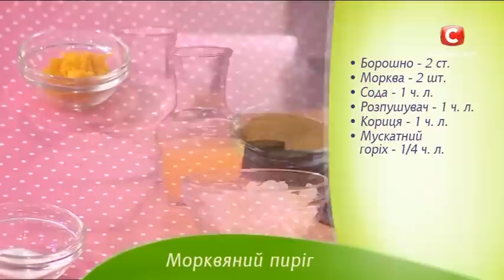Как приготовить морковный пирог - Рецепт от Все буде добре - Выпуск 367 - 02.04.14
Алла Ковальчук -- непревзойденный мастер готовить из простых, дешевых продуктов настоящие ресторанные блюда. И сегодняшний морковный десерт -- это еще одно тому подтверждение. Изысканный, с цитрусовым кремом и грецкими орехами -- он впечатлит всех ваших гостей. И пусть они потом гадают, какой же «тайный» ингредиент вы использовали!